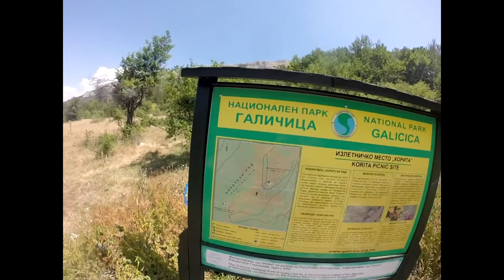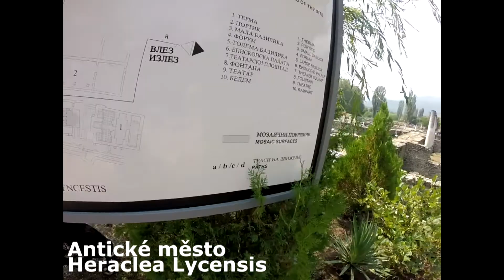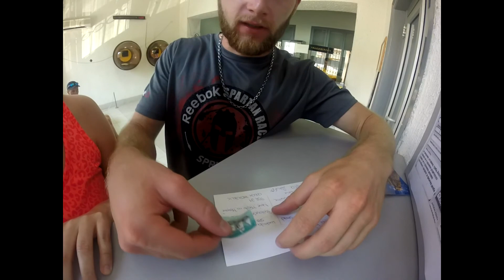MACEDONIA and KOSOVO - summer 2017//road trip/ Gopro HD/ 4-16.8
písničky:
-Electro - Light & Jordan Kelvin James - Wait For You (feat.